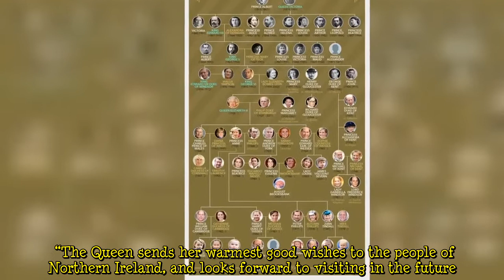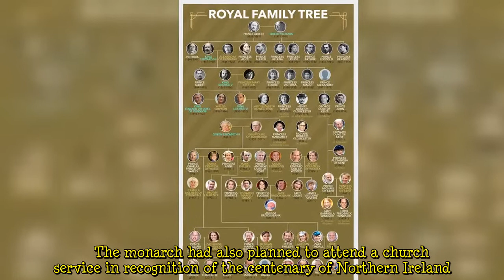Queen ‘showing slight seasonal cold signs’ despite driving and walking dogs around Windsor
The 95-year-old monarch has been advised to cancel her royal engagements in Northern Ireland after reportedly falling ill, with doctors being called to Windsor Castle on Tuesday. Upon inspection, Palace medics advised the Queen to take “immediate rest” over the next few days.  According to a Buckingham Palace statement, Her Majesty has "reluctantly accepted medical advice to rest for the next few days". “Her Majesty is in good spirits and is disappointed that she will no longer be able to visit Northern Ireland, where she had been due to undertake a series of engagements today and tomorrow,” the statement continued. “The Queen sends her warmest good wishes to the people of Northern Ireland,  ...